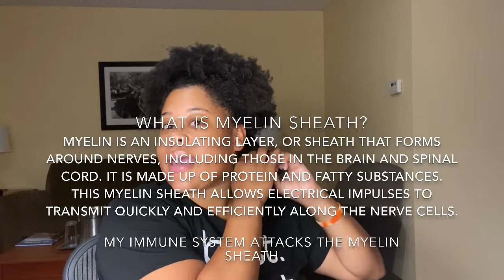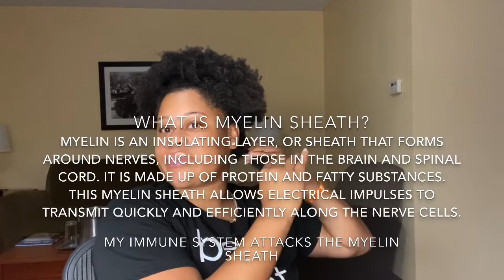GRWM/MS Story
On this edition of Thee Adventures of Boogie You will be getting ready with me as I share my MS story. 🧡

Major shout out to the ones who have supported me on this adventure. This one is dedicated for you.